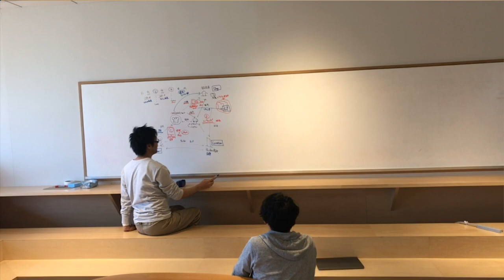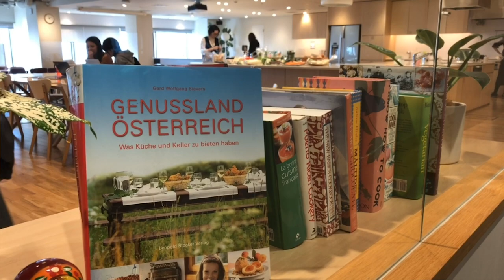クックパッド 恵比寿オフィス / Working at Cookpad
クックパッドで働くサービス開発者のインタビューです。どんな考え方を大事にし、どのように働いているかをご紹介致します。

■ 一緒に働くメンバーを募集しています！詳しくは採用サイトをご覧ください